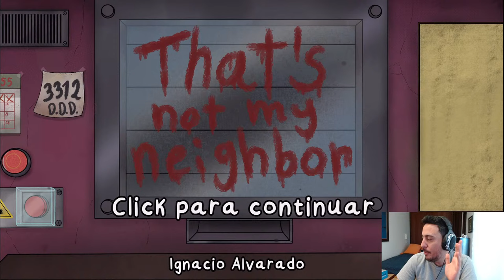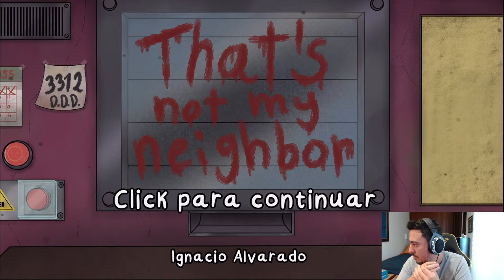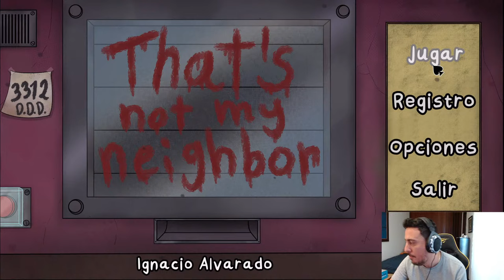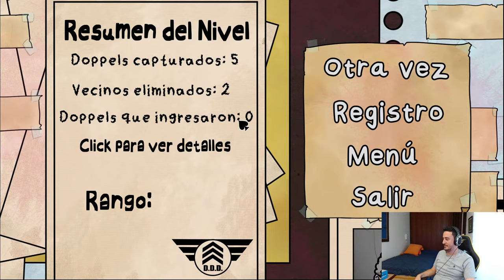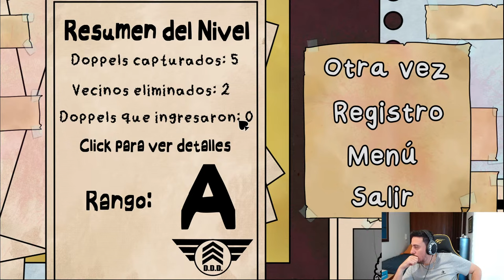NO DEJES QUE ENTREN O.... That's not my neighbor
▼▼▼▼▼▼ MI LIBRO ▼▼▼▼▼▼
➨ Donde comprar?: